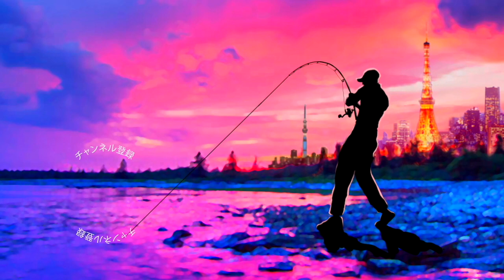ガンクラフト「ジョイクローラー178」最新羽根モノトップウォーターを徹底観察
ガンクラフト「ジョイクローラー178」最新羽根モノトップウォーターを徹底観察って事で届いたばかりの期待のトップウォーターを開封していきまーす！

いよいよ2021年の新製品情報が出て来ましたね！2021年はシマノが創業100周年を迎え、それに対抗する形でダイワからも多くの新製品が発表されて来ましたね！ダイワからは、「スティーズ LTD SV TW」「ジリオン SV TW」「アルファス SV TW」「タトゥーラ TW 300/400」の4シリーズが発表され「ハイパードライブデザイン」と「SV BOOSTスプール」などの最新機構も公開されました！2020はジーニアスプロジェクトのグラビアス、ゴライアス！シマノ ではカルカッタコンクエストDCやメタニウムなど中心に釣りを進めましたが2021はダイワのベイトリールも買ってみるかな！？なんて楽しんでおります。

55アップしか釣れない！デプス「コードネームバス」に巨大バスが襲い掛かる衝撃映像